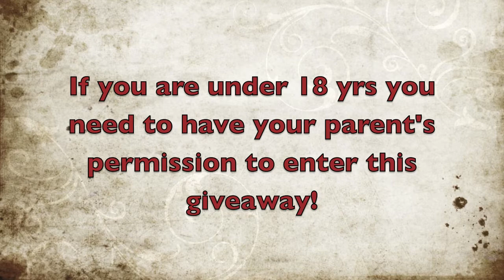***CLOSED*** INTERNATIONAL GIVEAWAY! Naked 2 & Ammo palette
CLOSED

IMPORTANT: If you are under 18 yrs of age, you need to have your parent's permission to enter this giveaway! I do not want to get into any trouble.

NOTE: It is important that you follow ALL 5 rules to qualify to enter the giveaway.

1. You have to be a subscriber to my Youtube channel.

3. You have to be a subscriber to my blog through email.

4. You have to FAVORITE this video.

5. Leave ONE COMMENT Per person on this video saying "I would like to win this giveaway" also mention your FULL NAME in the comment so that it is easy for me to track that you are following all my pages. Do Not Spam!